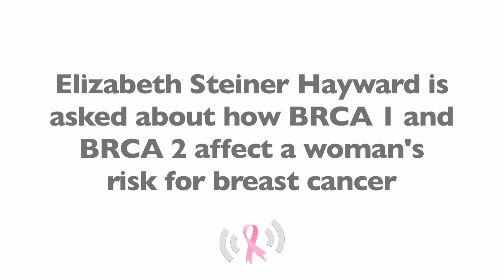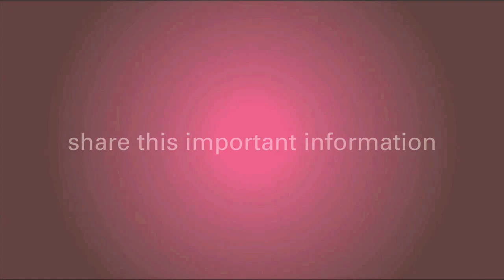How Do BRCA1 And BRCA2 Mutations Affect A Woman's Risk For Breast Cancer?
Dr. Elizabeth Steiner explains how BRCA1 and BRCA2 gene mutations affect a woman's risk for breast cancer. This is a segment from our Sun. Oct. 21 Google+ Hangout on breast cancer genetics.